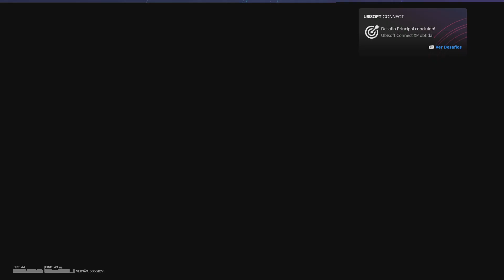Esse blitz no final tava estranho